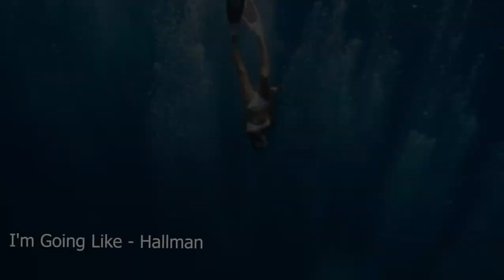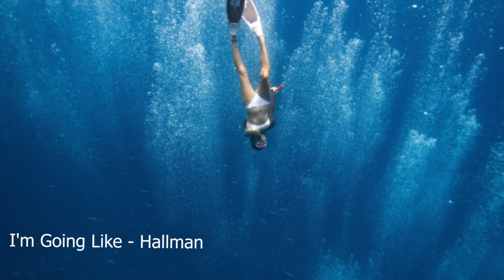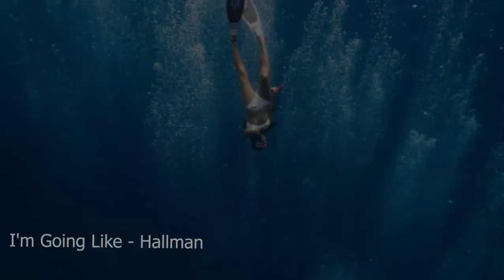I'm Going Like - Hallman